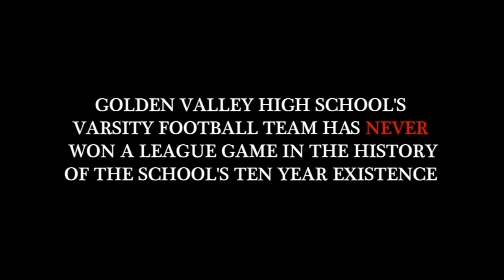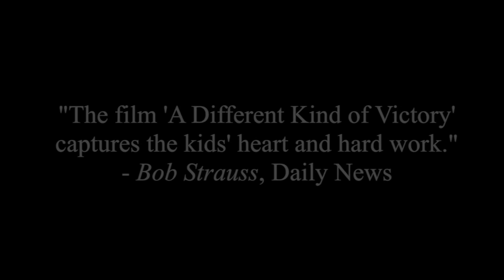A Different Kind of Victory - Official Documentary Trailer #1 (2013)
Golden Valley High School's football team has never won a league game in the history of the school's 10 year existence. Being relatively new to the Foothill League, they struggle to develop as a program and achieve that first win. With little support from their own student body and a title as the laughingstock of the Santa Clarita Valley, the dedicated young athletes of the 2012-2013 G.V. Football Team fight for themselves to make history. This is a story not only about the journey of a High School football teams first win, but the heart, blood, sweat and tears that really does define 'A Different Kind of Victory.'